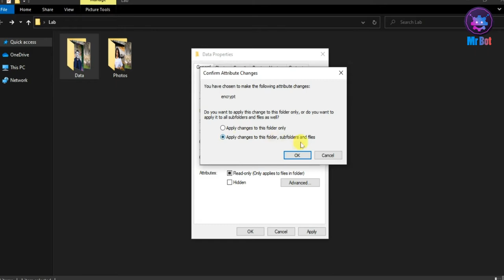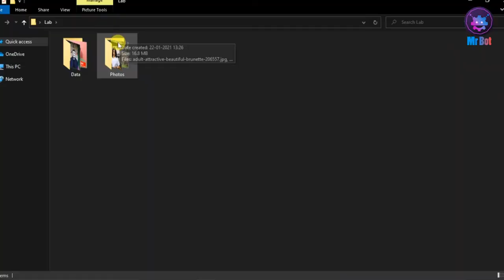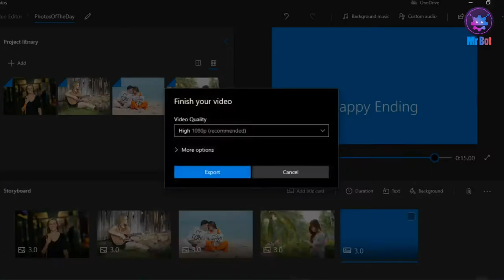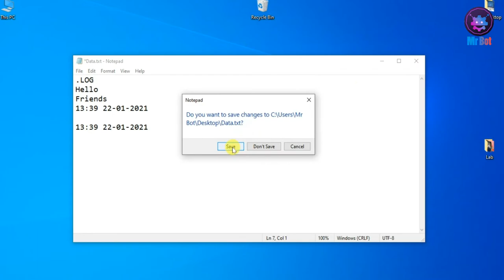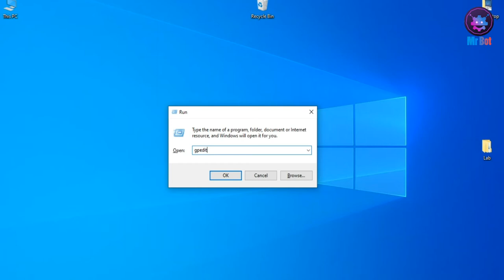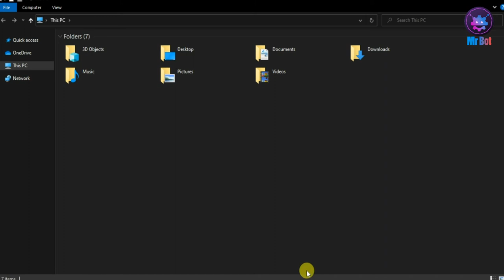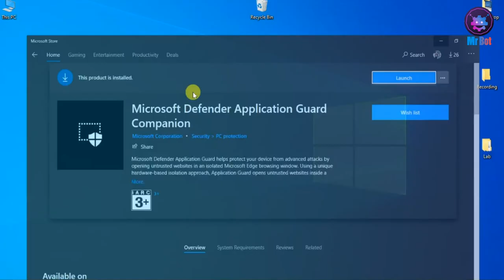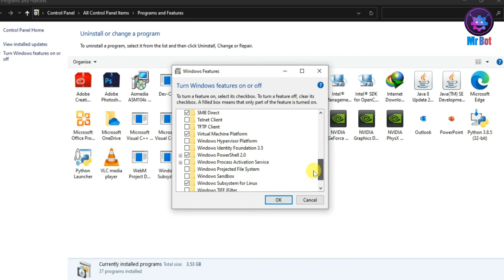Windows 10 latest tips and tricks 2021 | You Should Be Using 2021 | Windows Hacks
About Video : Hello friends aaj mene iss video me windows 10 ki latest tips and tricks aaj aap sabhi ke sath share kari hai janne ke liye video ko pura dekhe aur channel ko subscribe kare.

Topics Cover In video :
1. Windows 10 Latest Tips and tricks 2021 ?
2. Computer Tricks and Tips 2021 ?
3. Windows 10 21H2 Tips and Tricks 2021 ?
4. Latest Windows Tips Tricks and Hacks 2021 ?
5. 5 Cool Features of Windows 10 2021 latest tips and tricks ?
6. Top 5 Amazing Tips and Tricks For Windows 10 2021 ?
7. Windows 10 Latest Tips And Tricks In Hindi 2021 ?
8. How to use Video editor on windows 10 ?
9. How to Install Microsoft Defender application guard ?
10. How to Hide my computer drives on windows 10 ?